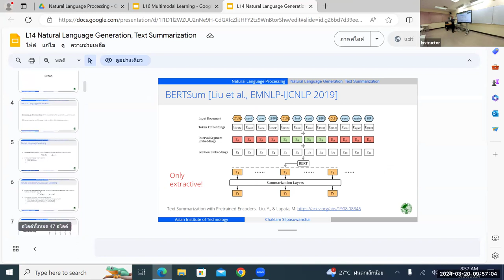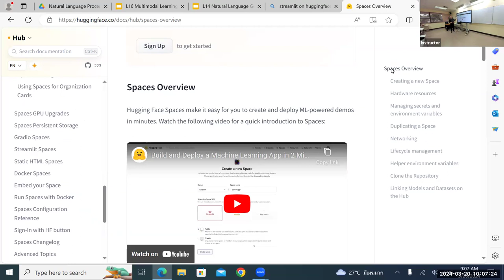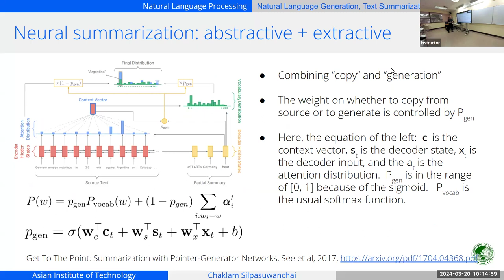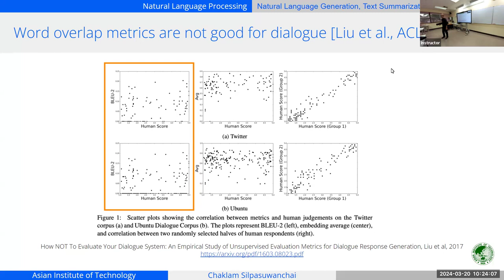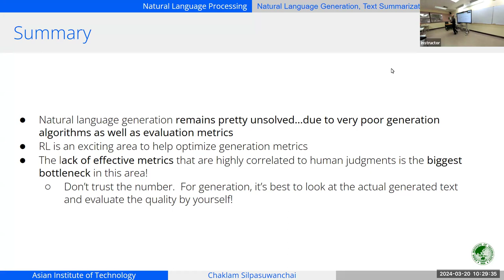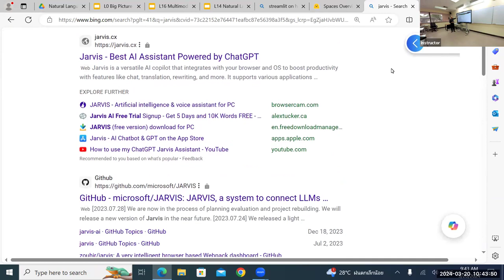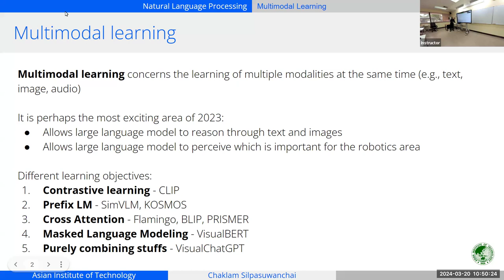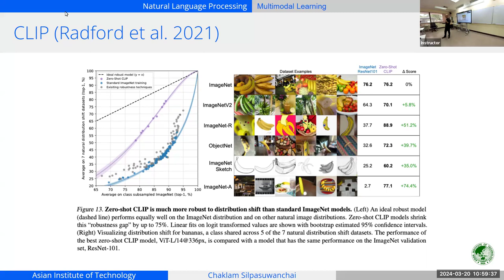Lecture 16 - Multimodal Learning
This video is part of the NLP course at Asian Institute of Technology, taught by Dr. Chaklam Silpasuwanchai.

The course covers:
1. Fundamentals of NLP (e.g., word vectors)
2. Deep Learning (classification, seq2seq, generation)
3. SpaCy
4. Huggingface
5. RAG

This video was recorded on ZOOM Record 20 MAR 2024